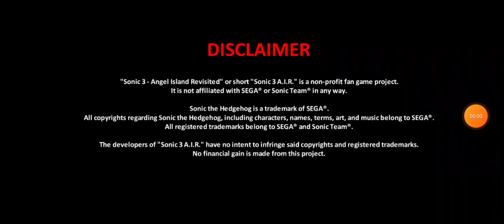sonic 3 a.i.r full gameplay part 1 :)